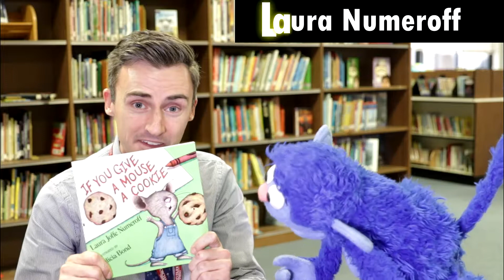What are you reading? If You Give a Mouse a Cookie!